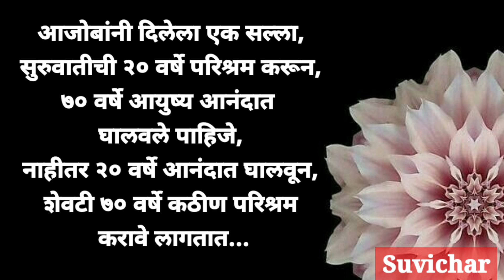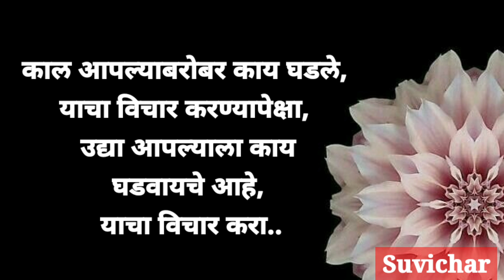तुम्ही जसे आहात तसे समोरच्या व्यक्तीने असावं अशी अपेक्षा करण्यात अर्थ नाही कारण